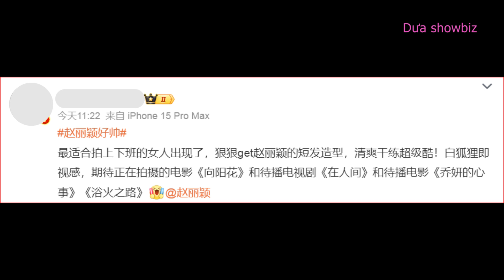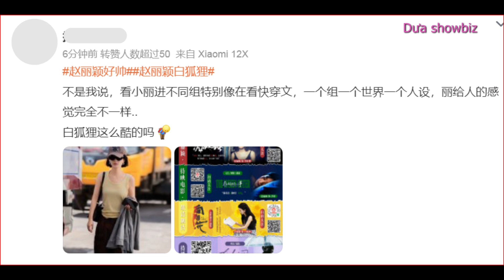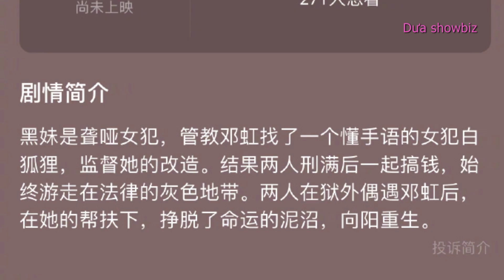Triệu Lệ Dĩnh lần đầu hé lộ tạo hình tóc ngắn trong phim điện ảnh “Hoa hướng dương” | Zhao Li Ying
Ngày 19/8/2024, văn phòng làm việc của Triệu Lệ Dĩnh đã đăng tải những hình ảnh mới nhất của nữ diễn viên, nổi bật nhất là mái tóc ngắn cá tính. Tạo hình này là để phục vụ vai diễn Cao Nguyệt Hương trong bộ phim điện ảnh "Hoa hướng dương" của đạo diễn Phùng Tiểu Cương.